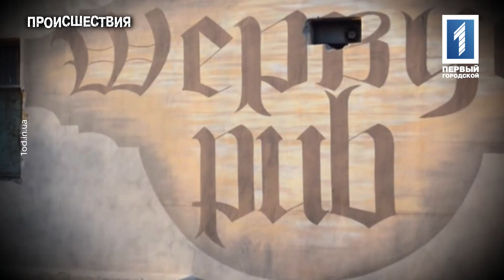Происшествия 19 - 25 июля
Подорвали гей-клуб: взрыв прогремел около четырех часов утра в понедельник; есть пострадавший. Стрельба в Измаиле: в одном из баров города неизвестный ранил посетителя. В Усатово во время ремонта линии электропередач погиб электромонтер. В Одессе бывший наркоторговец убил пенсионерку в её же квартире: преступника задержали по горячим следам. Расследование теракта на Малой Арнаутской затягивается: так считает владелец взорванного в декабре прошлого года магазина «Патриот».  Десять лет тюрьмы дали налетчику с гранатой, который ограбил центр кредитования на Черемушках.